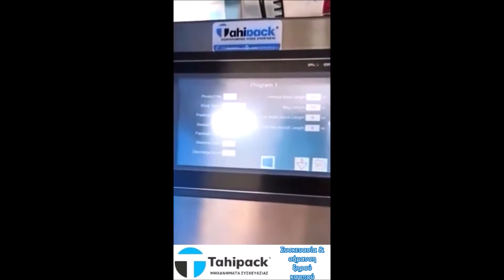Κάθετο συσκευαστικό μηχάνημα - συσκευασία ξηρών καρπών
Σειρά αυτόματων κάθετων μηχανημάτων συσκευασίας, για την αεροστεγή συσκευασία προϊόντων σε φάκελο. Διαθέτουν ευθύγραμμα ζυγιστικά απο 1 έως 4 κεφαλές, μετρητικά και πολυκέφαλα ζυγιστικά για μεγαλύτερη ταχύτητα.
Δείτε εδώ :shorturl.at/adlJ0